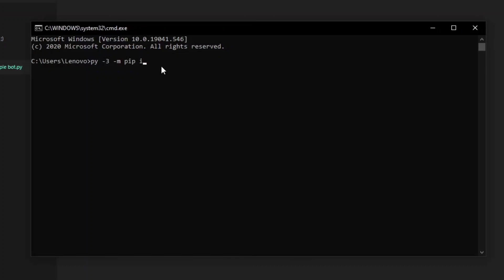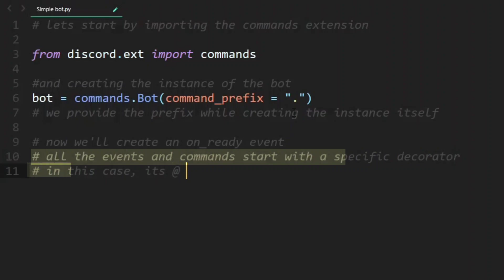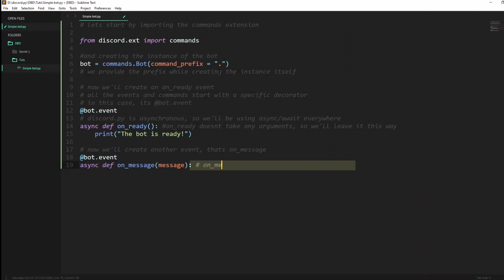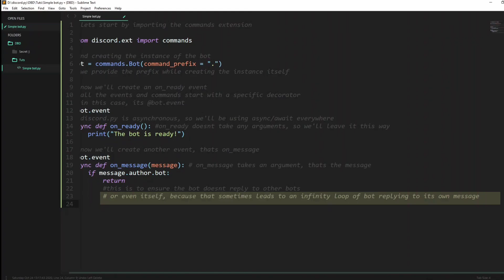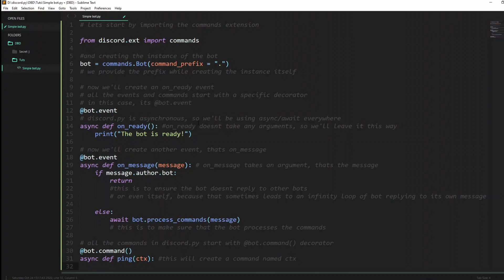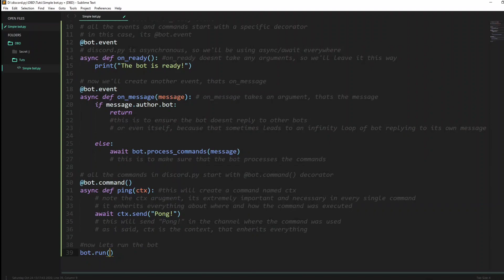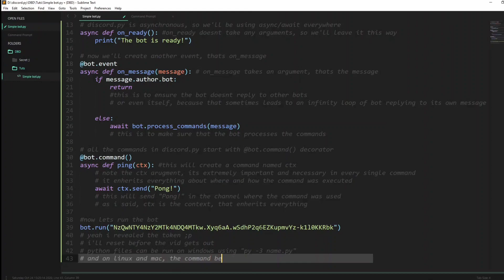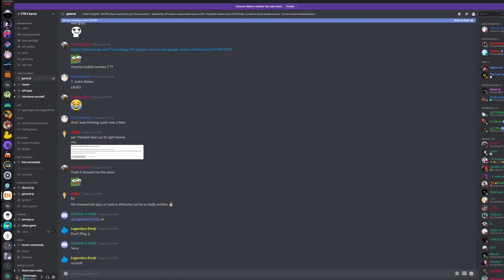Getting Started with Python to Make a Discord Bot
In This Video I have Created A Simple Online Bot Using Python.

[ MUSIC CREDITS ]